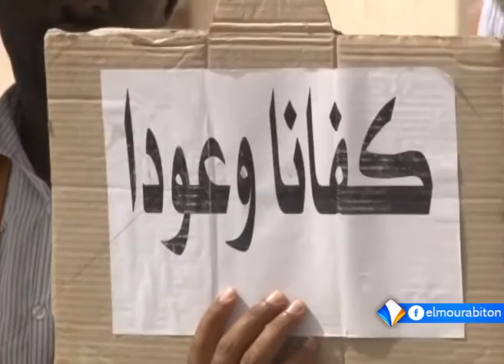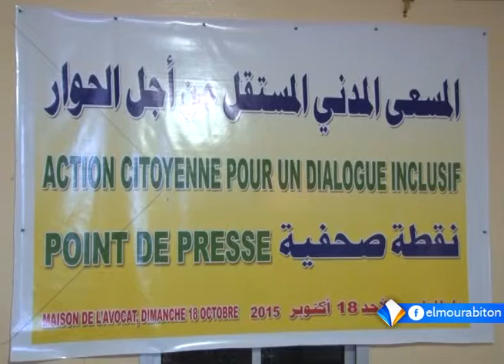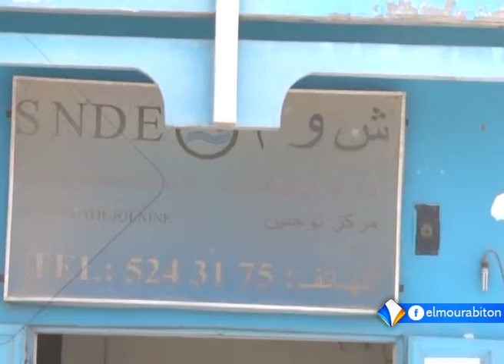نشرة أخبار السادسة 12ـ11ـ2015 من قناة المرابطون.